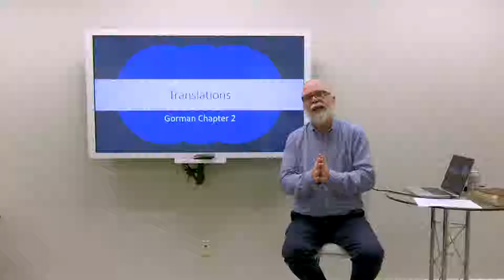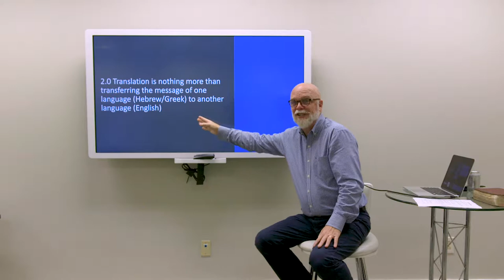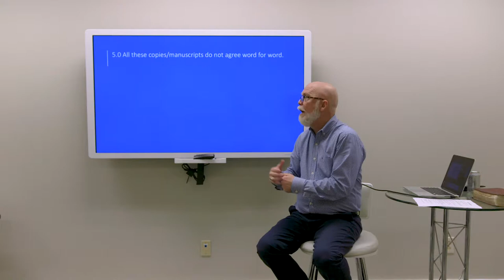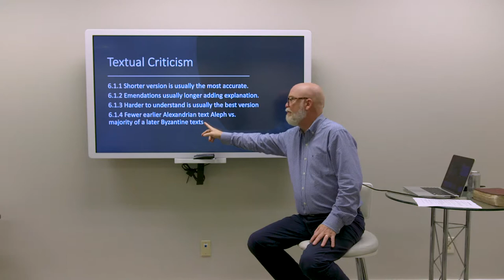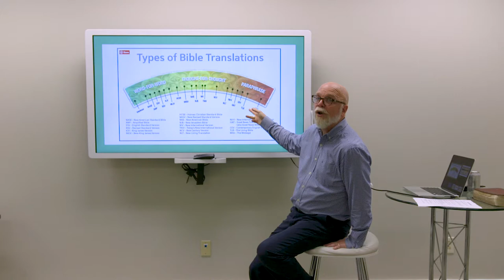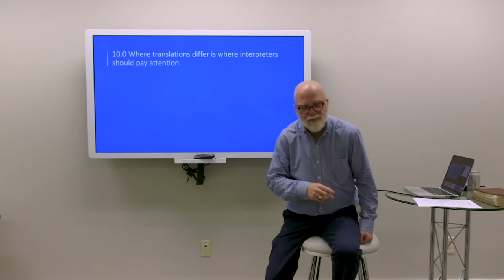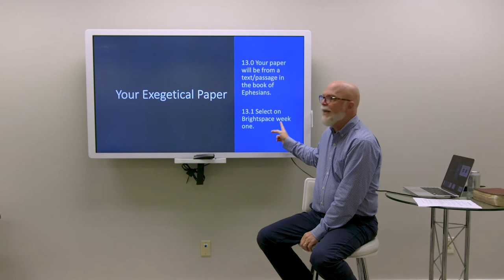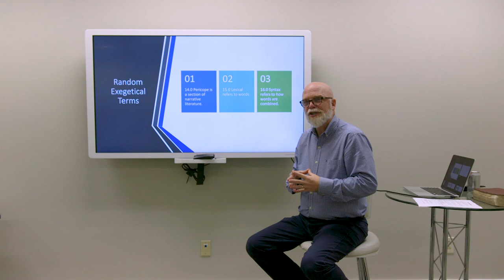Class #2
Bibl 2623: Lecture #1